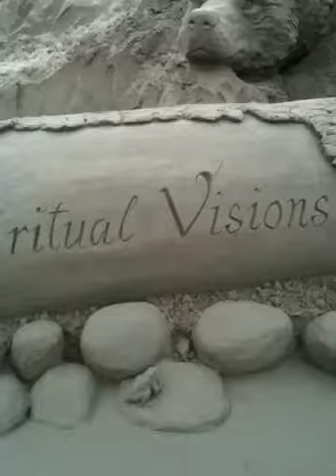Sand sculpture world championship 2010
Sand sculping at federal way USA 2010